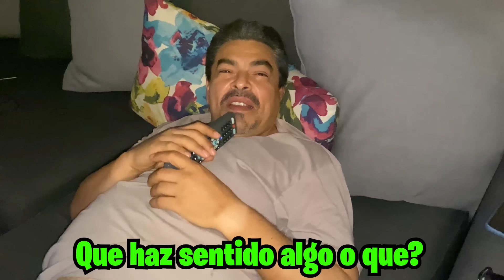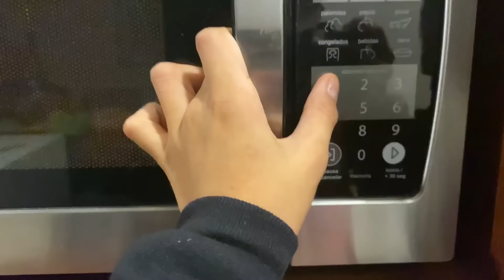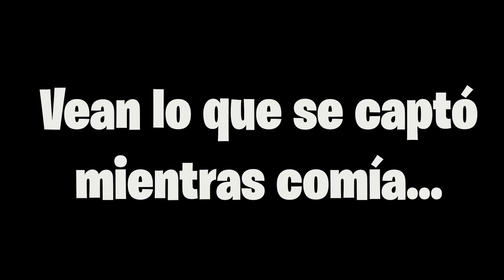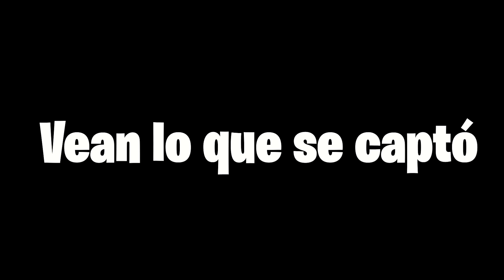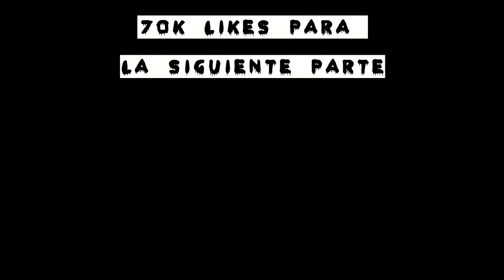ME GRABE DURMIENDO TODA LA NOCHE Y ESTO PASO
Gracias por todo su apoyo¡ porfa si no estas suscrito hazlo¡, me ayudarias mucho.
cada que suba video dare corazones a los primeros 20 comentarios, asi que esten pendientes, LOS QUIERO¡
INSTAGRAMS
Guarura: @el.matz.og
Carlitos: @soycarlitoz
VECITIENDA OFICIAL:
esta temporalmente en pausa. Esperen los nuevos productos¡